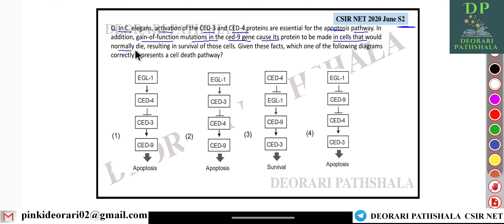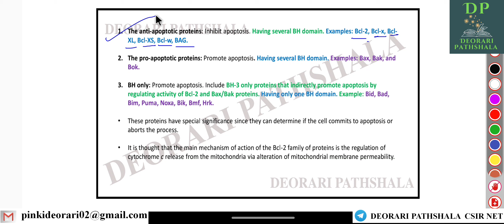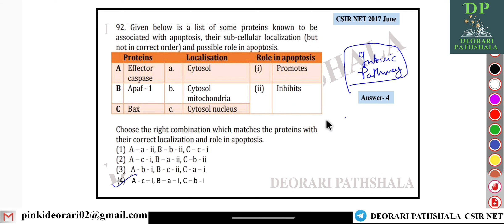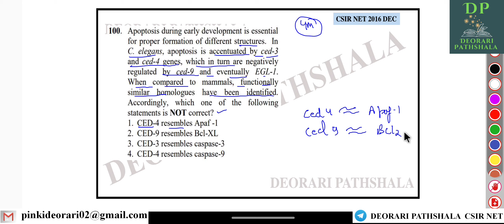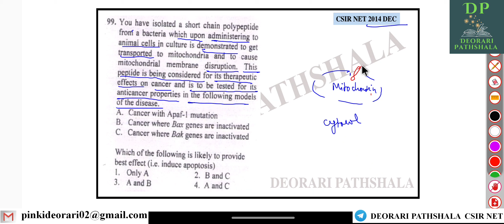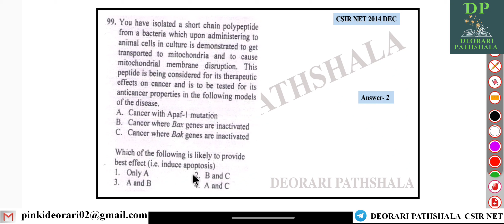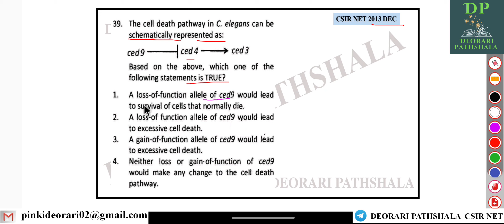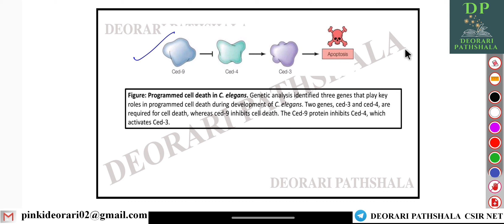CSIR NET PYQs of Apoptosis | Apoptosis (Part-6) | GATE | DBT |by Pinki Deorari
Boost your CSIR NET Life science preparation with Deorari Pathshala.

Instagram I'd: @deoraripathshala